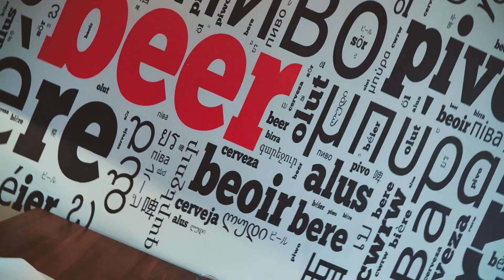videography-High on Light | Siddhi & Yash | edit-Akash Jarilwa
Production by:
Videography- High on light
Editor- Akash Jariwala